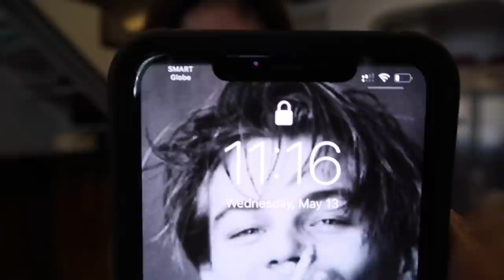Workout From Home With Me! | Loisa Andalio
Being at home means madami akong pwedeng magawa araw-araw para malibang ko sarili ko and at the same time, accomplish things while on quarantine. But, I still make sure nag eenjoy ako sa mga ginagawa ko.
When it gets really hot and sweaty, my scalp starts to itch at nangangamoy anit. Good thing I have Head & Shoulders Anti-Odor powered by Charcoal! It detoxifies my scalp as in from roots! Ito laging gamit ko in keeping my hair smooth and dandruff-free!